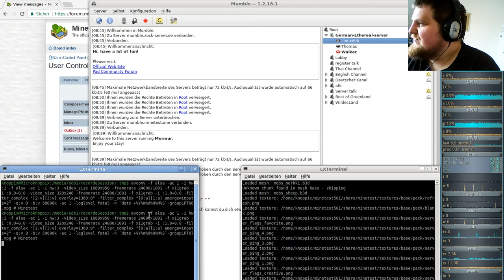Minetest Special: Gruppen Let´s Play auf meinem German-Ethereal-server #07